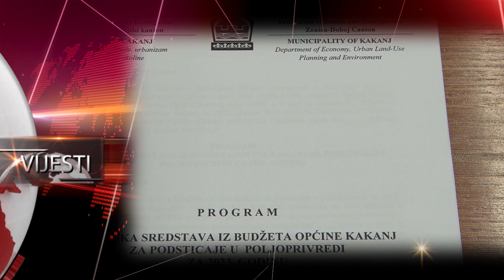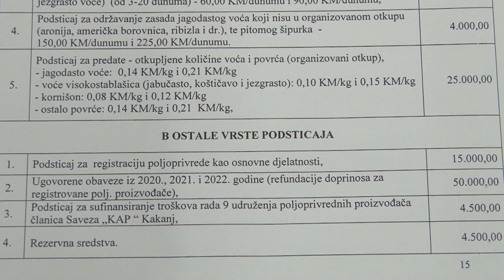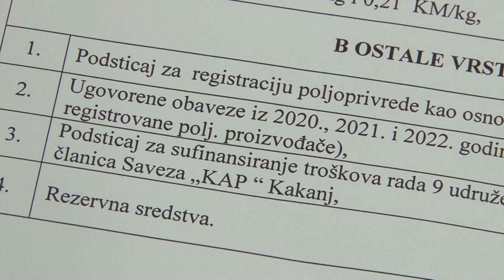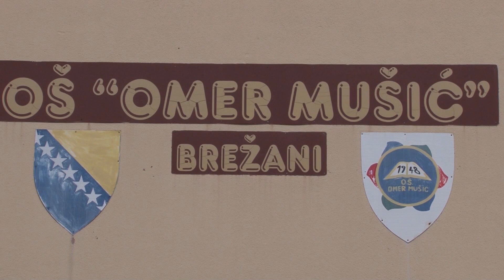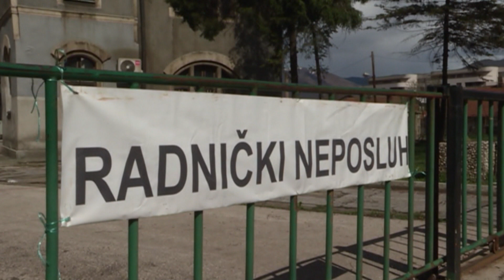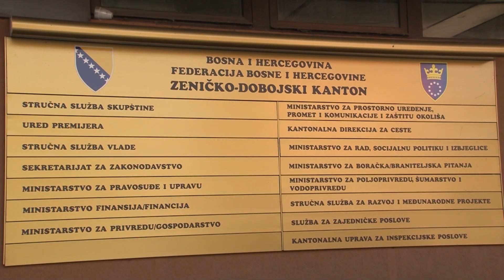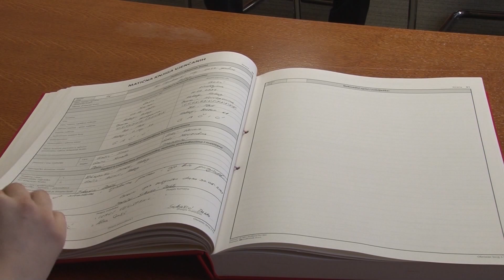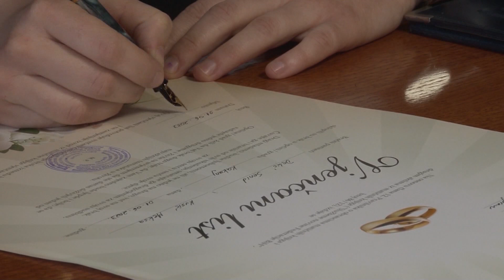vijesti 02 06 2023